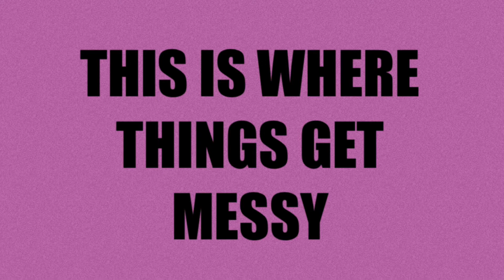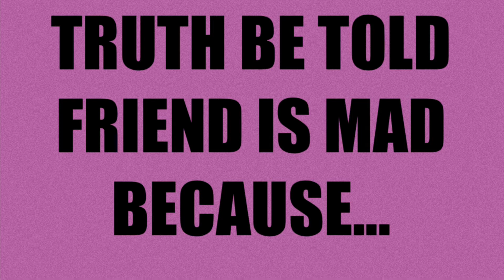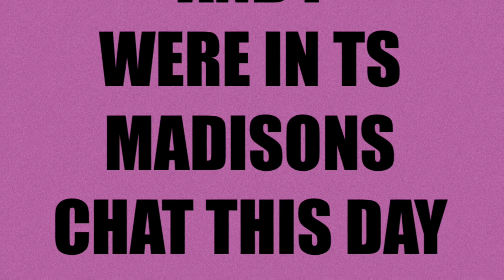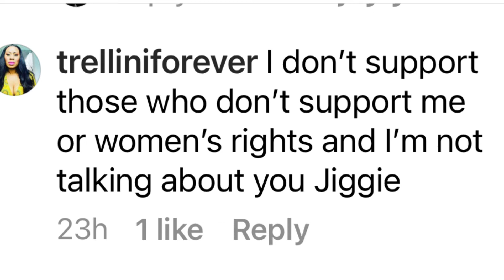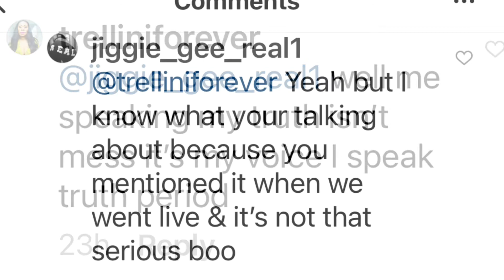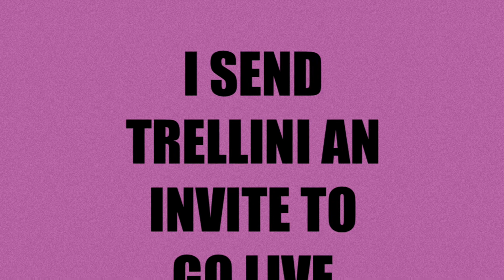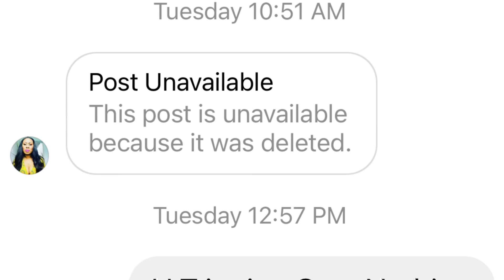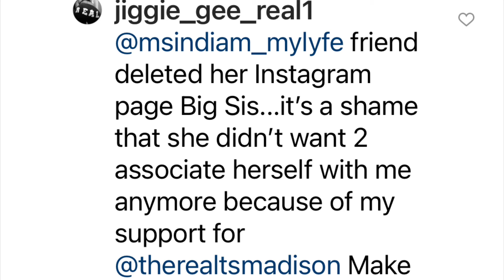JIGGIE GEE Friendship, Facts, Fiction & Forgiveness WAS IT JEALOUSY?